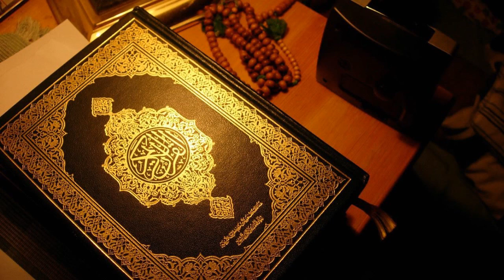052 তূর At Tur The Mount سورة الطور720P HD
BarakAllahu Fikum.

Was-salamu ‘alaikum.

0:06 intro
0:09 Recetitation of QURAN

Ramadan TV